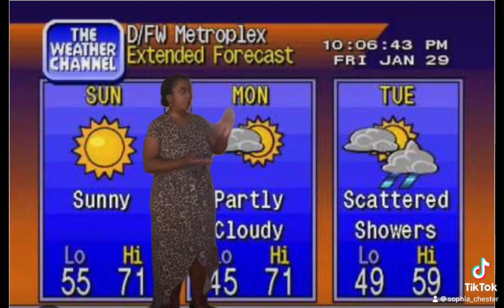Social Media Forecast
Time for your social media forecast!